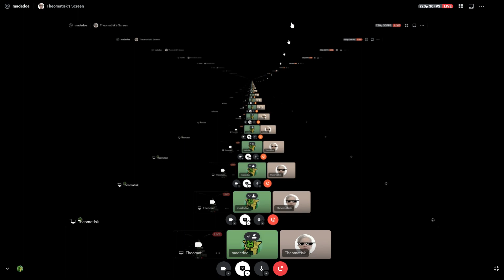Cool stupid loop thing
This is the worst title ive ever made to be honest.